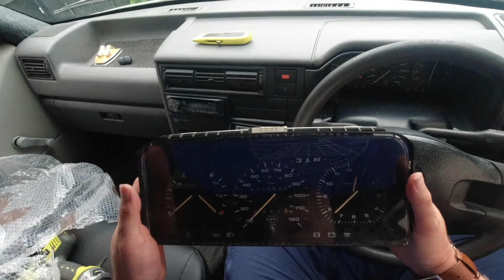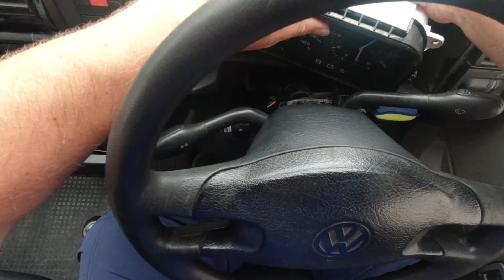The Last Dashboard Swap Out // EP05 // ROOKIE VW-T4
I got carried away with ordering VW T4 dashboards trying to get to the bottom of my instrument panel failing to give me a fuel level and water temperature information. So, I over the course of the last month, I've bought 4 of them with varying levels of success. This is the very last one, as I'm now 100% positive that the issue does not lie with the dashboards, but with either the wiring or the connection endpoints.